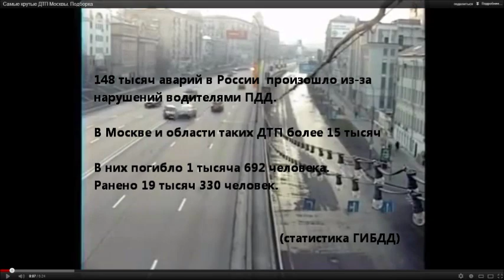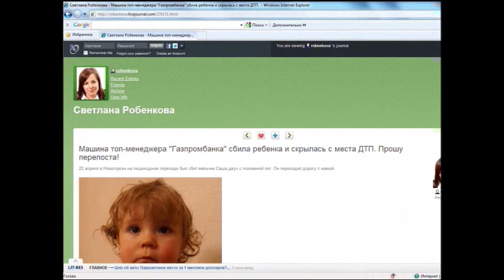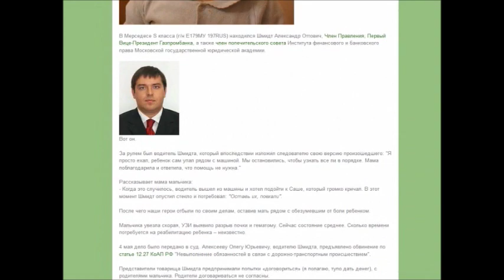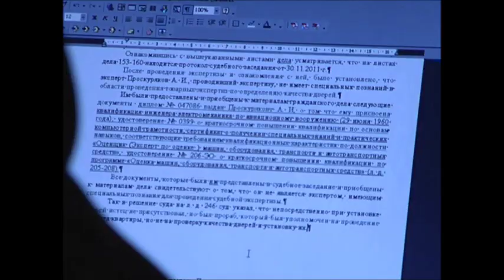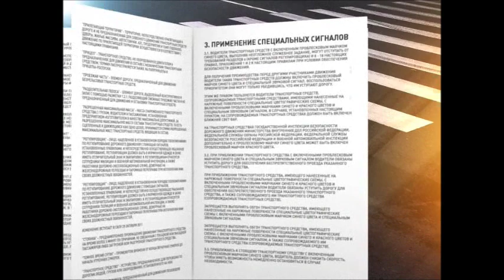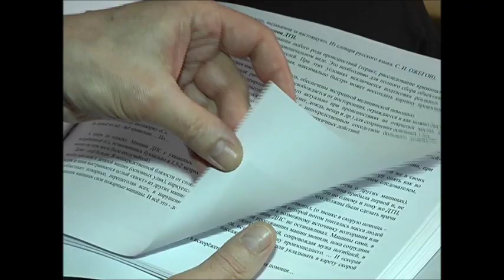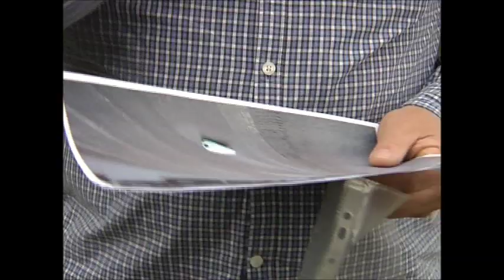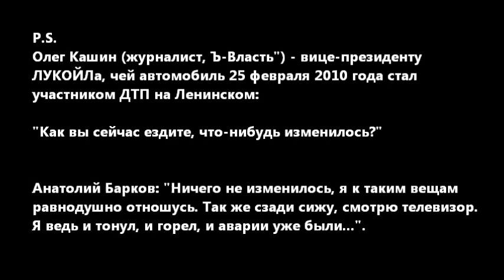ДТП особого рода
Фильм о проблеме "неприкасаемых" на российских трассах.
 Громкие ДТП последних лет и их результаты.
Как складываются судьбы людей, пострадавших в ДТП с участием ВИП-персон? На что можно рассчитывать в подобных ситуациях в России?
Чем может помочь независимая экспертиза, СМИ, видеорегистратор и интернет? Автор -  журналист, продюсер Дарья Пыльнова